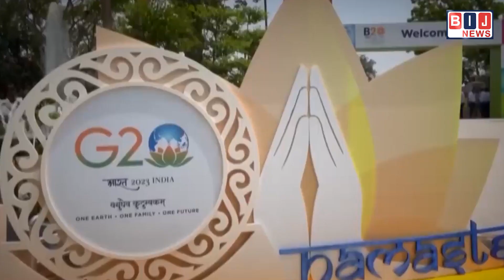నింగిలోకి దూసుకెళ్లిన ఆదిత్య ఎల్-1.. చరిత్ర సృష్టించబోతున్న ఇస్రో...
భూమికి 15 లక్షల కి.మీ. దూరం నుంచి సూర్యుడిపై అధ్యయనం

ఇడుపులపాయలో వైస్సార్ వర్ధంతి సందర్బంగా నివాళులర్పించిన జగన్.
తల్లి విజయమ్మతో కలిసి సతీసమేతంగా ప్రత్యేక ప్రార్థనల్లో పాల్గొన్న సిఎం

ఇల్లు ఉన్నవారికే డబుల్ బెడ్ రూం ఇల్లు ఇస్తున్నారన్న రాజాసింగ్...
ఏ ప్రాతిపదికన ఇల్లు ఇస్తున్నారో అర్థం కావడం లేదని ఆవేదన

తుమ్మలతో పొంగులేటి భేటీ.. పార్టీ మార్పుపై క్లారిటీ ఇచ్చిన మాజీ మంత్రి...
అభిమానుల అభిప్రాయానికి అనుగుణంగా నడుస్తానని స్పష్టీకరణ

జి-20 సమావేశాల సందర్భంగా ఢిల్లీలో మాక్ డ్రిల్ నిర్వహించిన పోలీసులు...
సెప్టెంబర్ 7 నుంచి 11 వరకు సెంట్రల్ ఢిల్లీలో ట్రాఫిక్ ఆంక్షలు అమలు

దేశంలోకి  కొత్త  సీజన్...ఎండాకాలంలో వర్షాలు..వర్షాకాలంలో ఎండలు ...
ఎప్పుడు ఏం జరుగుతుందో చెప్పలేక పోతున్న వాతావరణశాఖ